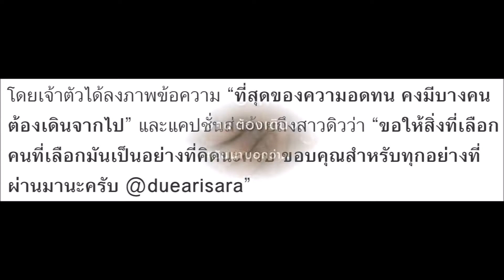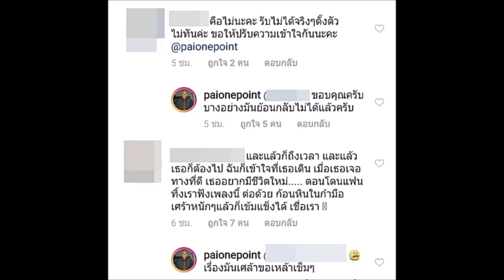เปิดคอมเม้นท์! ชาวเน็ต ส่งกำลังใจ หลัง ไผ่ วันพอยท์ ประกาศเลิก ดิว อริสรา